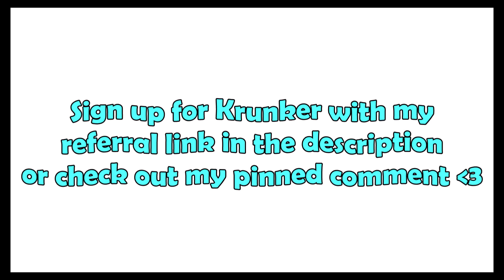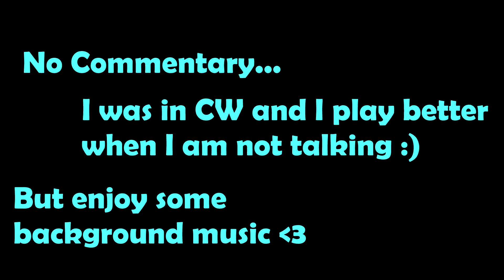ONE OF THE FASTEST NUKE EVER IN KRUNKER?? INSANE Back to Back NUKE 65+ Kills Gameplay! (HIGH KILLS)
I recorded the FASTEST NUKE that I have gotten in Krunker, but that just the cherry on top! It has to be one of the fastest, right? During Clan War, I was able to get an INSANE BACK TO BACK NUKE 65+ KILLS GAMEPLAY!

Check the Music Used in This Video ▼